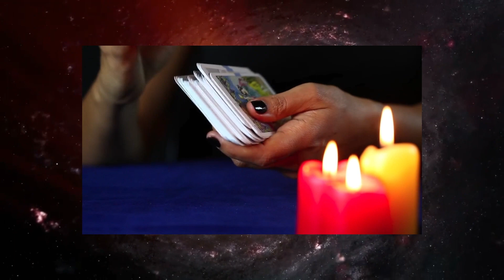Löwe ♌️🥰 DAS WIRD DICH ERFREUEN! 🤩 Horoskop - 26.August 2023 löwe tarot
Löwe Horoskop für August und September  2023, Entdecke deine Zukunft mit meinem täglichen Horoskop, das Zeichen Löwe In der Liebe, Arbeit und Gesundheit.